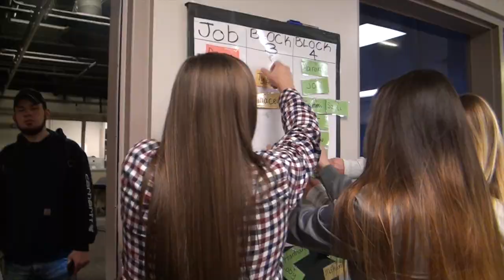End of Year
This video is about end of year